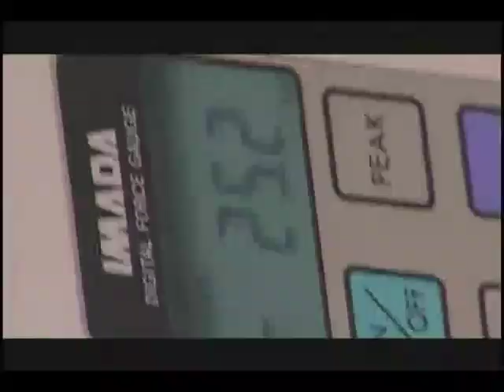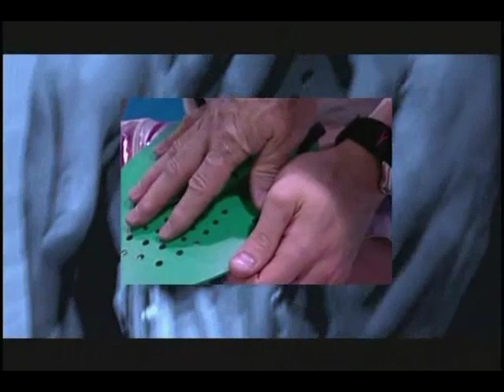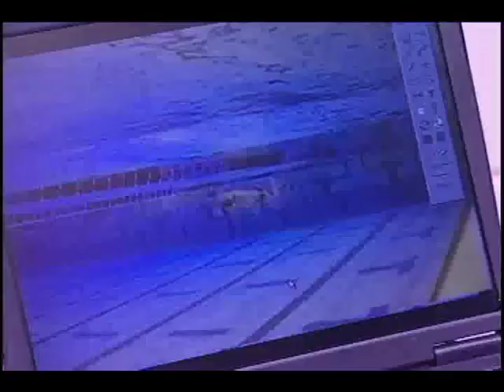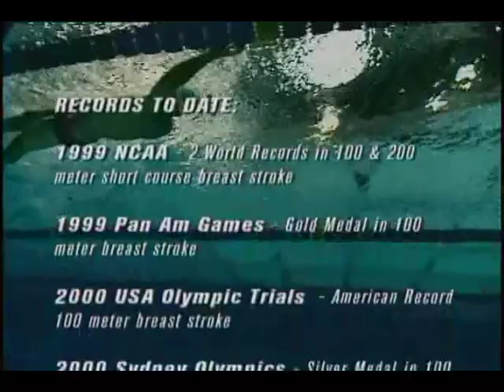USA Swimming Presents SWIM FAST -- Breaststroke with Ed Moses and Peter Morgan P3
USA Swimming Presents SWIM FAST -- Breaststroke with Ed Moses and Peter Morgan part 3
Learn how to swim breaststroke